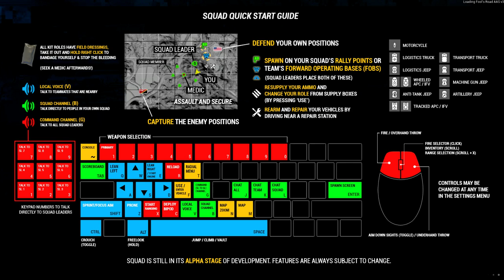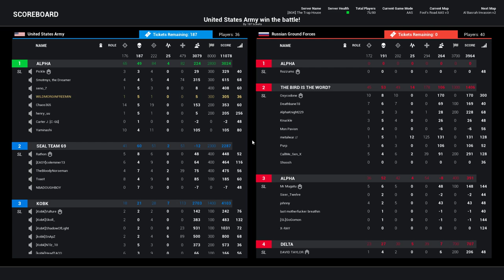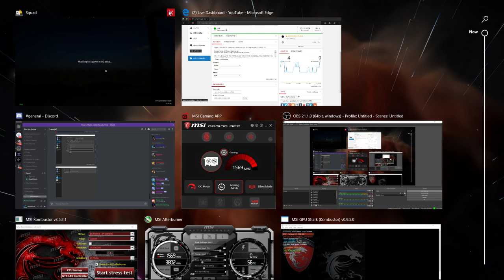Squad [1080p 60FPS] - Cataclysmic Shootouts With Wild Guerillas [AK-47 BEAR STICK]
FARMING AND AGRICULTURE CHANNEL FOR PC GAMING

[MOD FOLDER CLEANUP FOR SPRING TODAY ON 5-3-18] NO HATERS ALLOWED DISRESPECTING IN MY LIVE STREAMS WILL GET YOU BANNED FOREVER!
HOW TO DOWNLOAD MODS FOR FARMING SIMULATOR 17 PC
COURSEPLAY IS ACTIVATED

I USE THE FOLLOWING MOD SITES FOR MY MODS
Please note that you must use extract all if that dont work use extract here